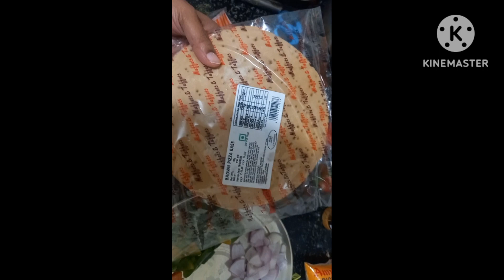pizzarecipe pizz without OVEN😍😍 jarur ghar me try kare